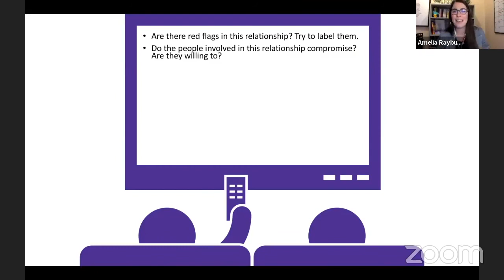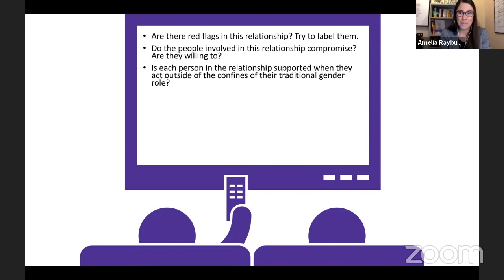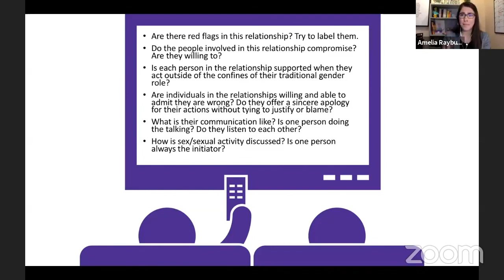Media & Relationships: How Television & Film Influence Dating Norms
Dr. Lisa Huebner from West Chester University sat down with DVCCC to discuss how television and film representations of love can influence our dating norms - sometimes in unhealthy ways!

Dr. Lisa Huebner is a feminist sociologist of gender and Professor in the Department of Women's and Gender Studies at West Chester University of Pennsylvania. For over twenty years, Dr. Huebner has studied, applied, taught, and published in the areas of intersectionality theory and sociology of gender as it relates to the experiences of women of color college students, nursing and other forms of care work, human trafficking, intimate violence, and immigration. Her publications include Catheters, Slurs, and Pickup Lines: Professional Intimacy in Hospital Nursing(Temple University Press, 2012) and "Fear, Fraud, and Frank Complexities: The Influence of Gender on Human Trafficking" in Human Trafficking: Interdisciplinary Perspectives (Routledge, 2013). Dr. Huebner just received a WCU Foundation grant to publish and expand her current ethnographic research on the experiences of women of color college students to explain their success in college and the obstacles they face.